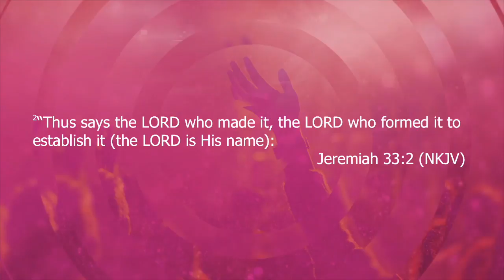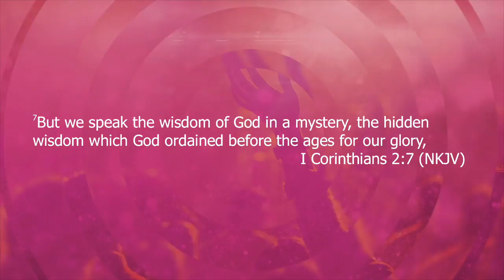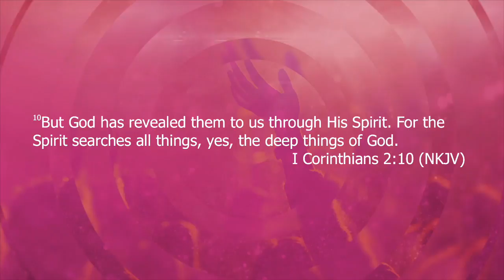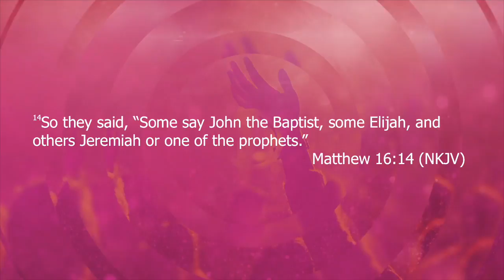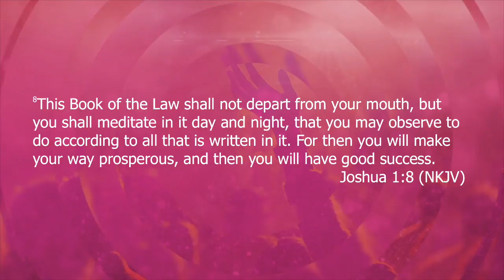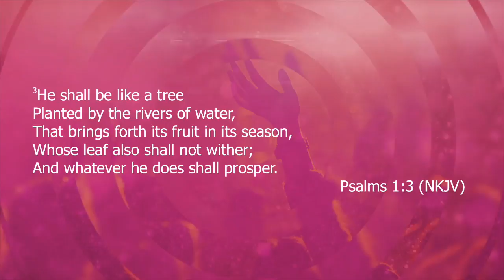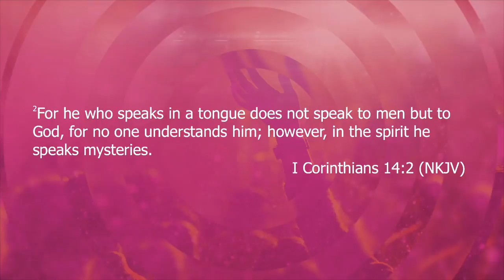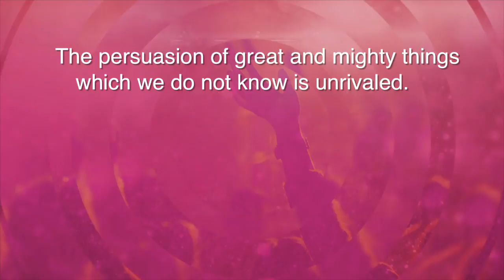Pastor Joel E. Gregory || Call ME - Part 3 || Linked UP Church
Pastor Joel E. Gregory || Linked UP Church
"Call ME - Part 3"